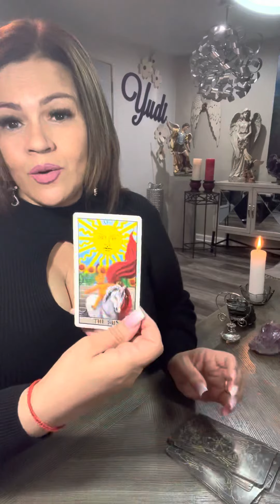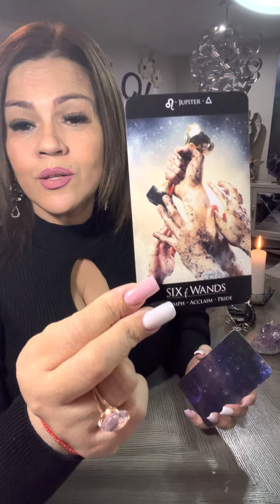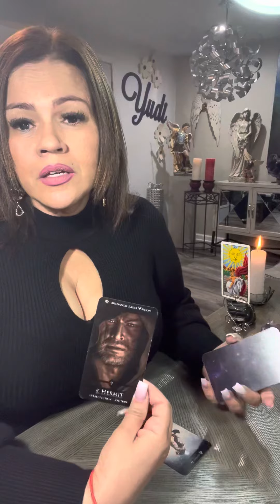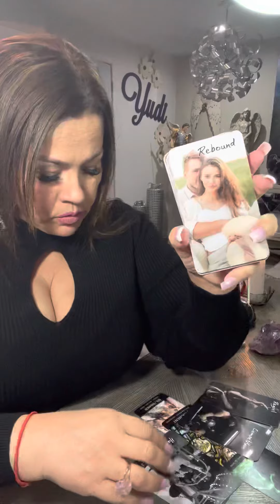GÉMINIS TAROT AMOR ❤️CIERRE DE CICLO! Una nueva oportunidad trae felicidad 😃⭐️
❤️ Hoy te invito a ver tu horoscopo para el signo GEMINIS